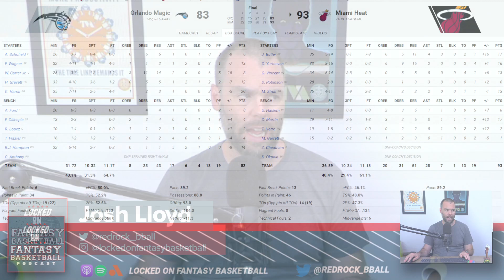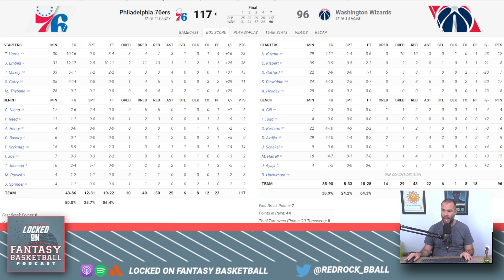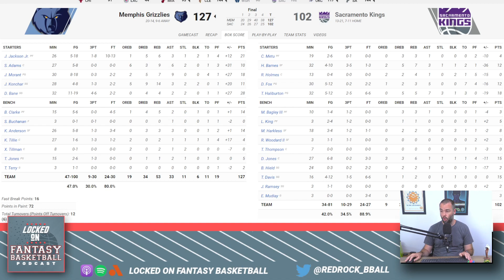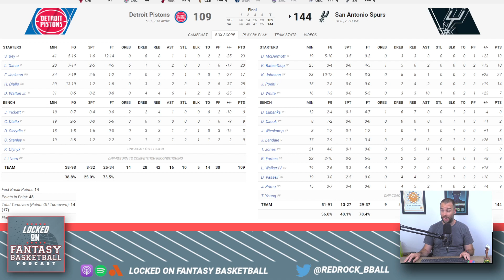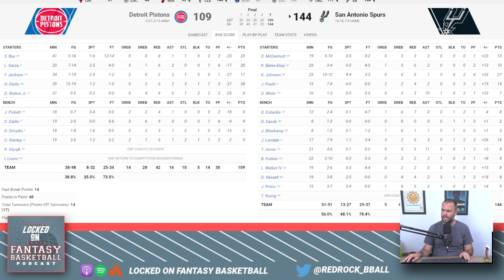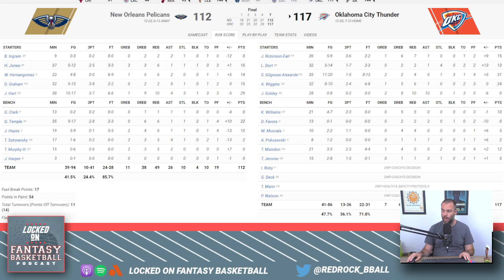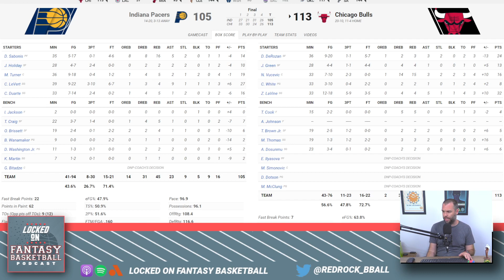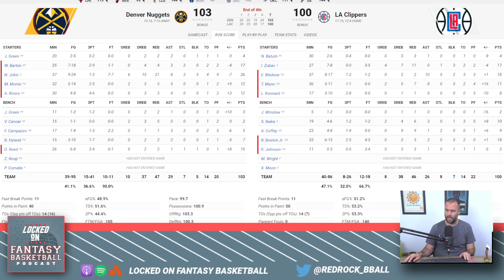Zach LaVine Returns For Chicago Bulls | NBA Fantasy Basketball Game Recaps | Sunday December 26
Josh Lloyd looks back at Sunday's NBA Games, discussing the big performances and surprises, Zach LaVine's return, news on more players entering the COVID protocols, as well as some beatdowns on undermanned teams, and more.